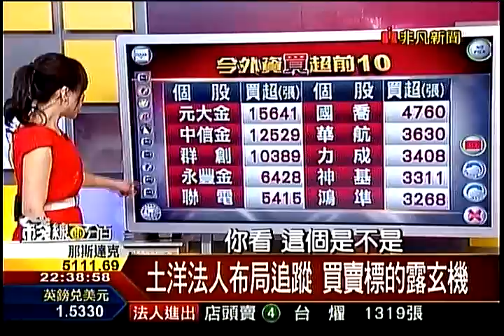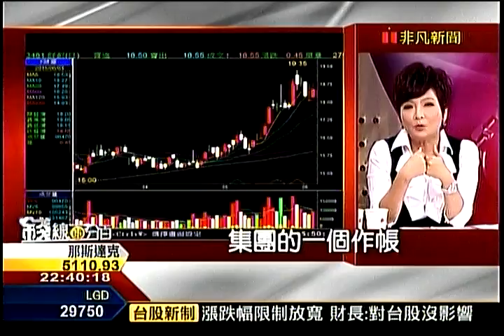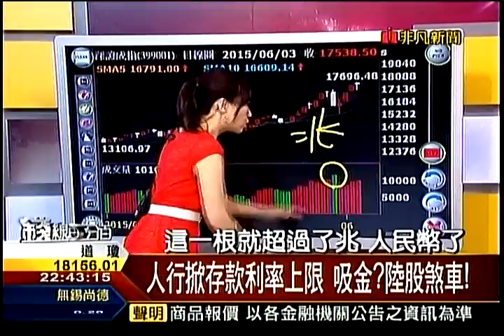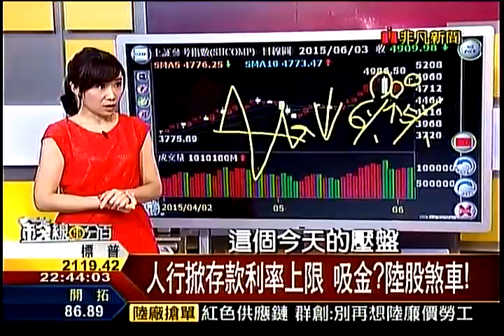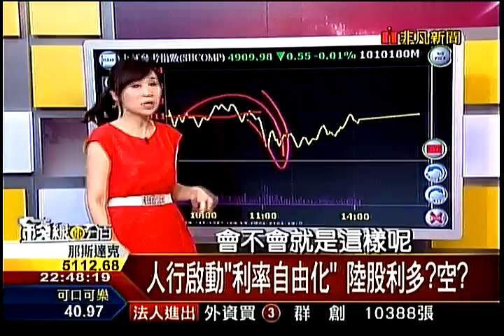錢線百分百3 20150603